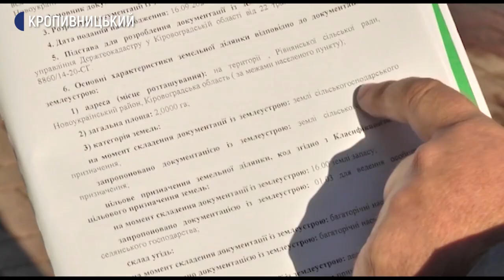Жителі села Рівне Новоукраїнського району вийшли на протест проти вирубки дерев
Майже 100 жителів села Рівне Новоукраїнського району Кіровоградської області вийшли на протест проти вирубки дерев у лісопосадці. Дерева висадили понад 30 років тому, щоб захистити від розмиття водою з полів дорогу і городи жителів села, – розповіла Суспільному організаторка акції Любов Таровик.